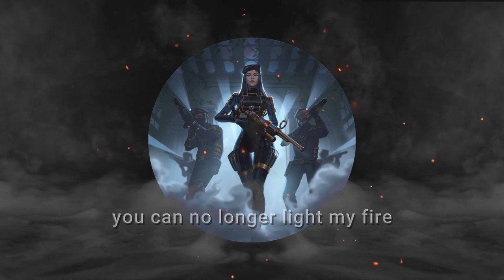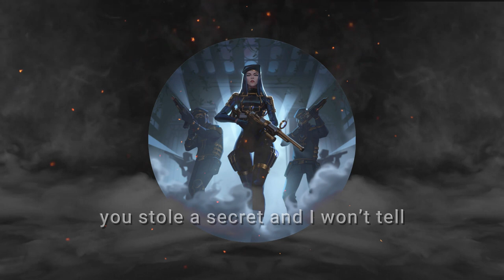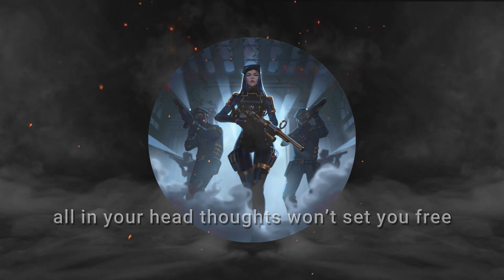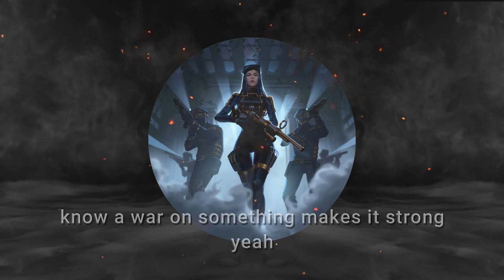(Nightcore) I Insist - Kellee Maize remix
Nighcore
a genre of remix that usually accentuates a faster tempo and higher range to inspire a more peppy version of a song

I Insist (J. Glaize remix) by Kelle Maize

[Intro]
I insist that you resist, will persist

[Chorus]
You may have missed that what you resist, will persist, I insist
That what you resist will persist

[Verse 1]
Just imagine for a moment
I am yours, you are my chosen
We are happy, it’s a good omen
Then something changes then we’re broken
Focusing on what is wrong
Piece in the puzzle does not belong
Stuck in mud and feeling gone
You’re choking on me like a bong
You can no longer light my fire
We said forever but soon retire
Don’t remember how you inspire
Concentrate on the shorted wire
Now we explode, the love fell
Hearts erode created hell
Robot mode and I can’t get well
You stole a secret and I won’t tell 2X

[Verse 2]
You have a hope of what you’ll do
Put in hours a vision comes through
Connections made you build a crew
You got their back and they got you
But then something subtle shifts
Money becomes the central pitch
All you talk about you build your ditch
Cover up with dirt now who’s the bitch
Blame the fear on your partner
Light the flame, you’re the starter
Play the victim you martyr
Everyone’s dumb and you’re smarter
But now it’s on you lost dream, no team
You try to mend but bust at the seam
There’s nothing left no one can redeem
All in your head thoughts won’t set you free

[Chorus]
[Verse 3]
Cosmic shift, a rounded point
You can’t get in pain in the joint
Connecting us from me to you
A stunning light will honor true
Volcanic means by way erupt
On my knees see my corrupt
Down to half break is erupt
Apologize for my disrupt
I beg for mercy in catacomb
Feeling worse and we can’t find home
A skeleton left a moping drone
Leave go of the past release your moan
Breathe out your griefs sing a new song
Suddenly you’re in a new zone
The light can enter you’re not alone
Know a war on something makes it strong
Makes it strong
A war on something makes it strong
Makes it strong
Makes that something strong